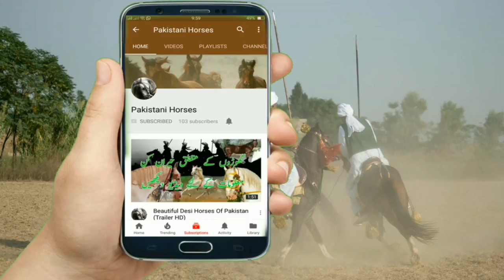Day 4 Part 12 National championship of Neza Bazi 2018 Faisalabad Agriculture University Tent Pegging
Faisalabad Agriculture University Tent Pegging
National championship of Neza Bazi 2018